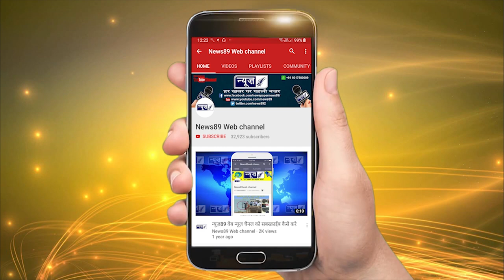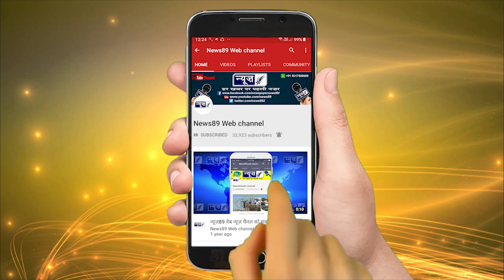न्यूज़89 चैनल को आज ही सब्स्क्राइब करे, ताकि हर खबर व जानकारी आप तक पहुंचे सबसे पहले